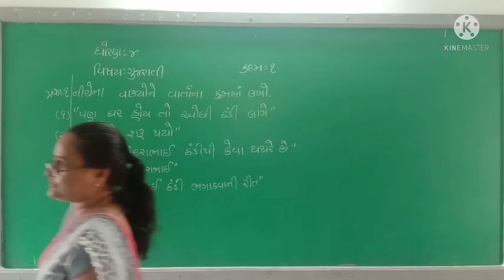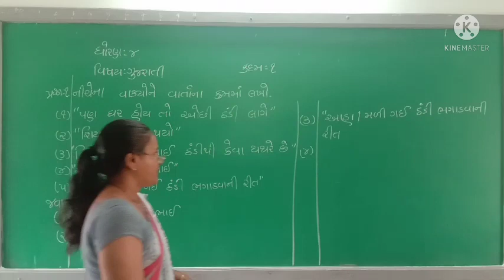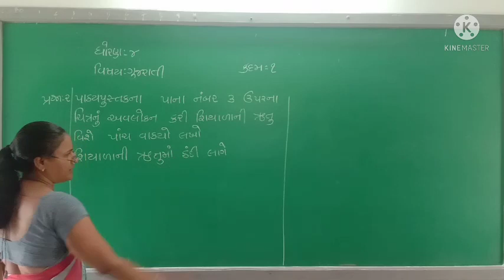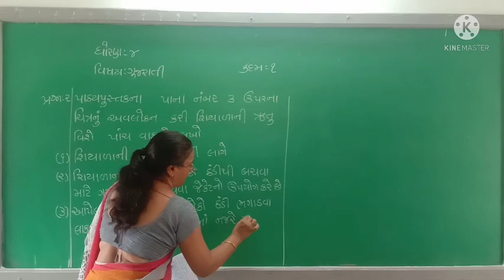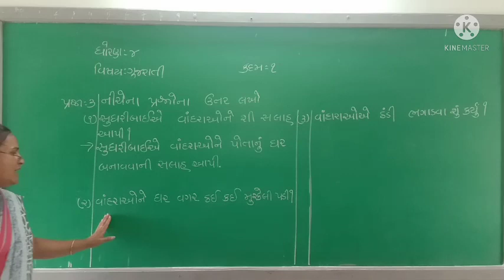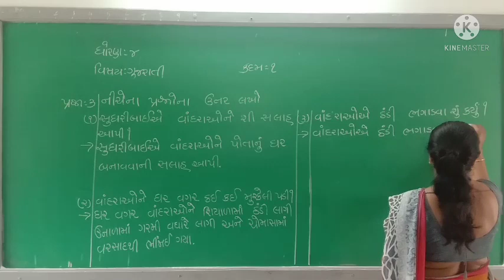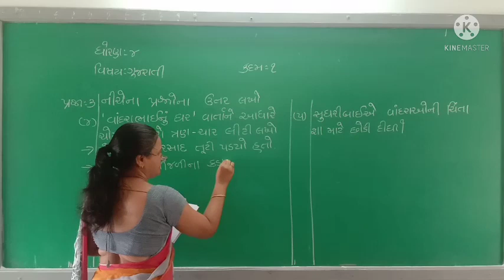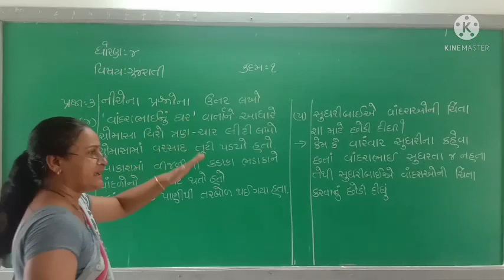કદમ ૧ lec 1 std 4 gujarati